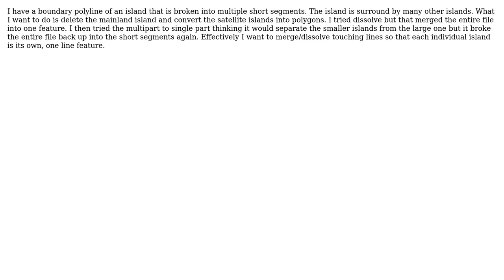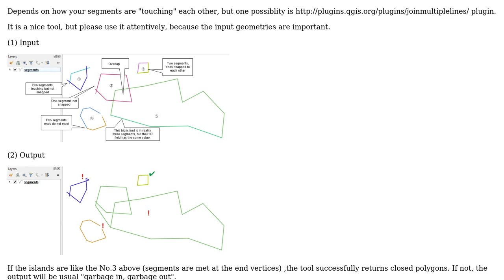GIS: Join touching lines in QGIS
With thanks & praise to God, and with thanks to the many people who have made this project possible! | Content (except music & images) licensed under CC BY-SA | Music | Images & others | With thanks to user Ski nail user Kazuhito user Jochen Schwarze and the Stack Exchange Network Trademarks are property of their respective owners. You are responsible for your own actions.